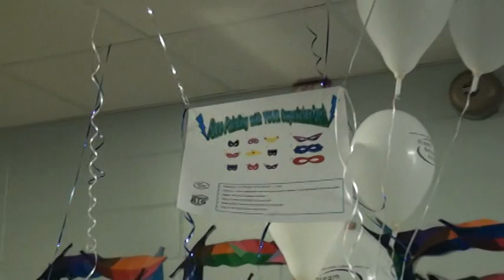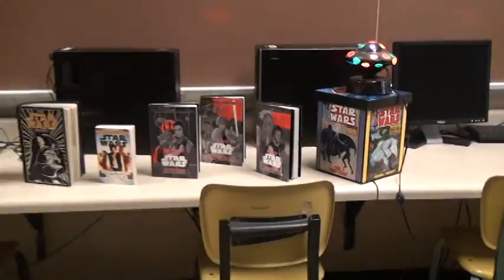Marion County Schools Reading Celebration 4 2017